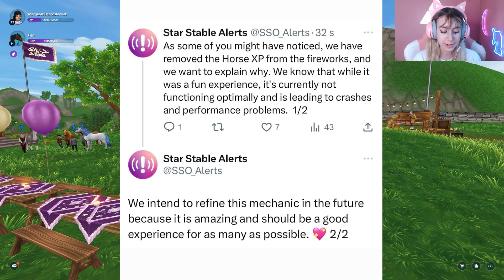NO MORE HORSE XP... STAR STABLE *REMOVED* THIS! 😱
STAR STABLE *REMOVED* THIS FROM THE GAME! YOU CAN *NO LONGER* USE FIREWORKS TO AFK FARM FOR HORSE XP AT THE 12TH BDAY EVENT! It has been removed until further notice and WON'T WORK anymore! 😱

♡ Server: Stay up to date by becoming a channel member! Server changes!